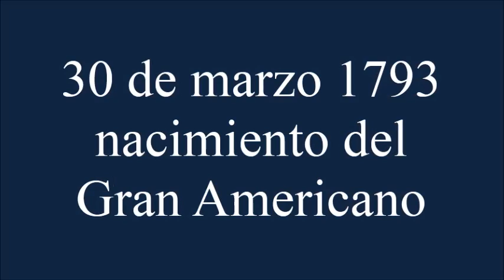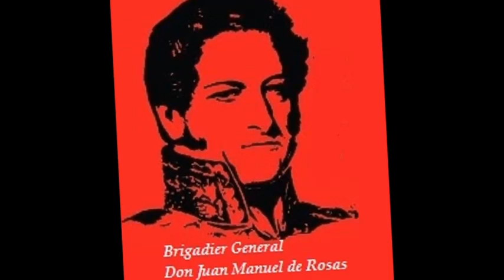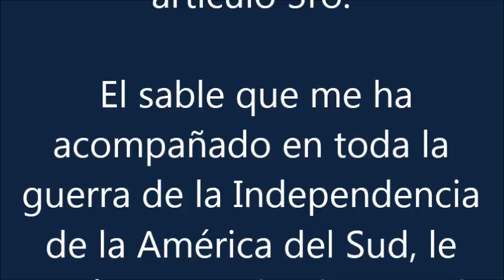Juan Manuel de Rosas 30 de marzo 1793 - 2014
Boulogne Sur-Mer, 6 de mayo de 1850

Exmo. Sr. Gobernador y Capitán General
Don Juan Manuel de Rosas

Mi respetado General y amigo:

No es mi ánimo quitar a Ud. con una larga carta, el precioso tiempo que emplea en beneficio de nuestra patria.

El objeto de ésta es tributar a Ud. Mis mas sinceros agradecimientos al ver la constancia con que se empeña en honrar la memoria de este, su viejo amigo; como lo acaba de verificar en su importante mensaje del 27 de diciembre pasado, mensaje que por segunda vez me he hecho leer.

Y que como argentino me llena de un verdadero orgullo, al ver la prosperidad, la paz interior, el orden y el honor restablecidos en nuestra querida patria; y todos estos progresos efectuados en medio de circunstancias tan difíciles, en que pocos Estados se habrán hallado.

Por tantos bienes realizados, yo felicito a Ud. sinceramente, como igualmente a toda la Confederación Argentina.

Que goce usted de salud completa, y que al termino de su vida pública sea colmado del justo reconocimiento de todos los  Argentinos, son los votos que hace y hará siempre en favor de Ud., este su apasionado amigo y compatriota

                                             José de San Martín